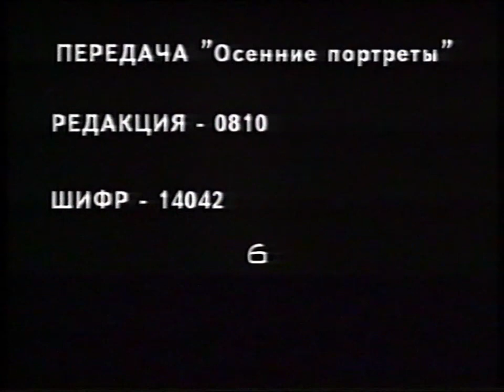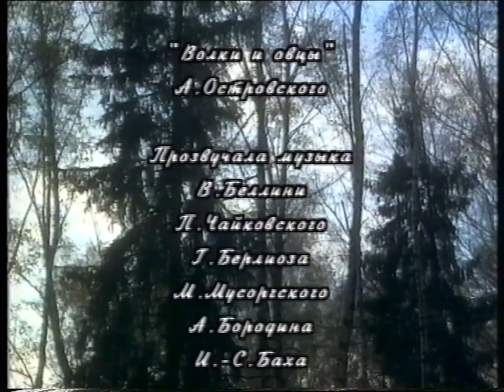Д/Ф "ОСЕННИЕ ПОРТРЕТЫ. ТАТЬЯНА ЕРЕМЕЕВА" (1999)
Режиссёр-постановщик - А.Шишко
Автор сценария - А.Шишко